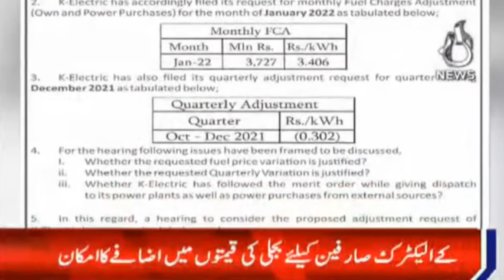Karachi Kay Bijli Sarfeen Kay Liye Buri khabar | Aaj Updates